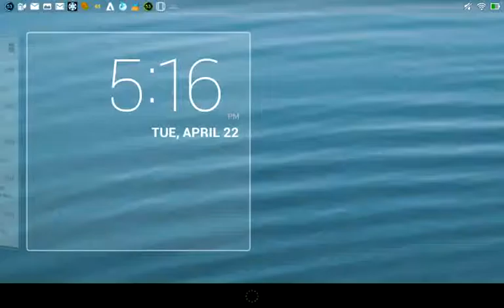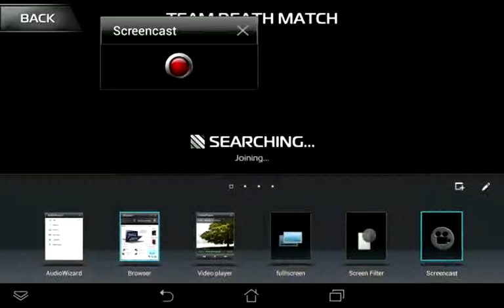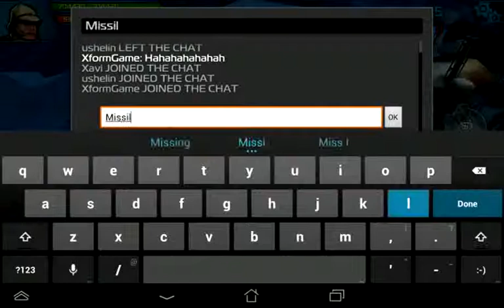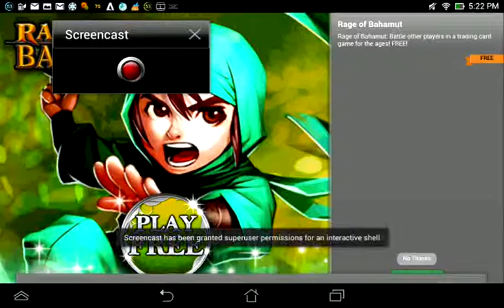Indestructible Immortal and Missile Hack 1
This is one of the best Indestructible game hacks I ever done. I hacked missiles and armor. A few other things were hacked too. This hack is TOP SECRET RECIPE. So ask NAN or ZEUS, they're players.